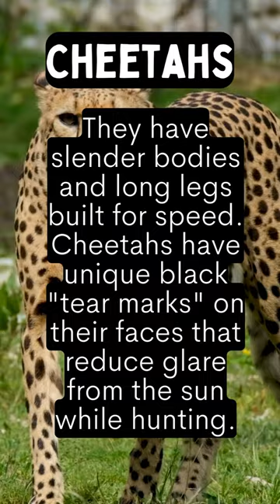Cheetahs - Fastest Land Animal